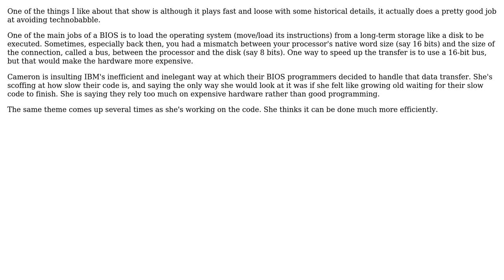Software Engineering: What could "move an instruction without a 16-bit bus" mean? (2 Solutions!!)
Software Engineering: What could "move an instruction without a 16-bit bus" mean?

With thanks & praise to God, and with thanks to the many people who have made this project possible! | Content (except music & images) licensed under CC BY-SA | Music | Images & others | With thanks to user Nash Bridges user Karl Bielefeldt user Jules and the Stack Exchange Network Trademarks are property of their respective owners. You are responsible for your own actions.